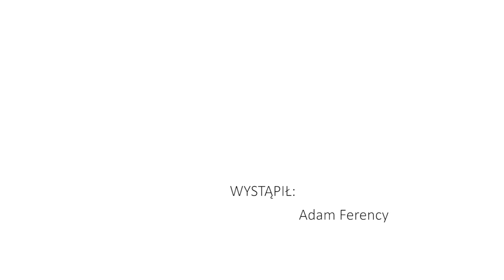Adam Ferency, Dusiołek Bolesław Leśmian